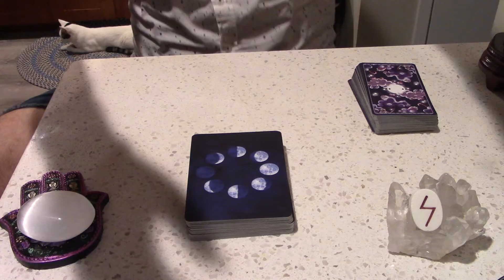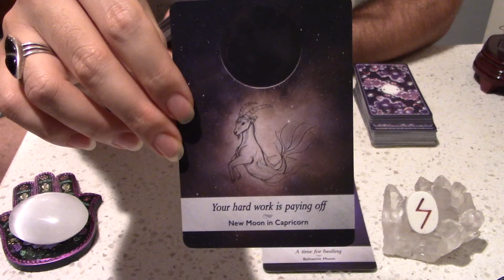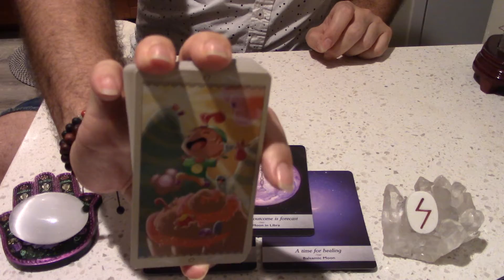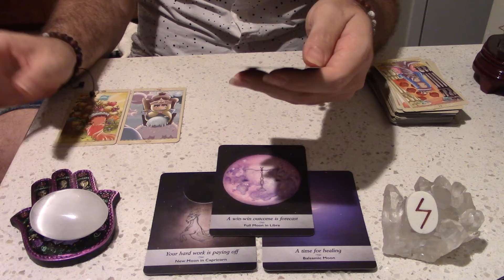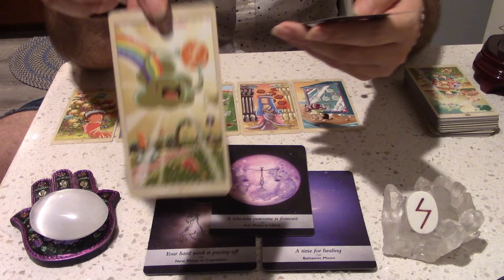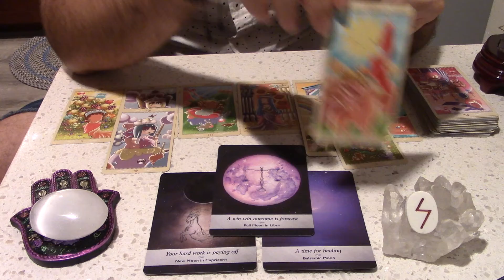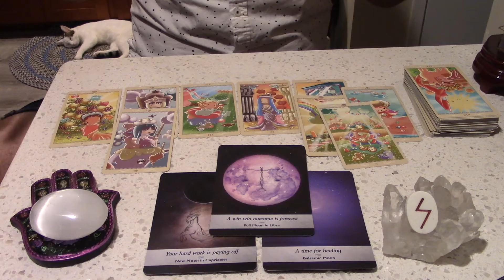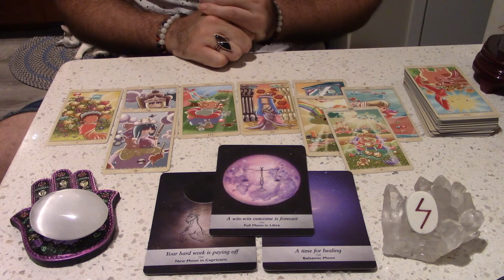Daily Tarot Reading 4/29/19 *You've Laid The Foundation... Now Soar From It*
Daily reading for April 29, 2019.  So much growth is coming to us now!  Our desirable manifestations are coming in hot and heavy.  The call to action is sounding.  It's time to jump up.  Get excited and expect the best as we move forward.

Service Offered:
Oracle Card reading
$20/15 min

Tarot Reading
$50/30 mins

All readings can be done in person or on face time.  Allow 48 hrs for my response to set up appointment.  Thank you!

Decks Used:
Moonology Oracle Cards
The Happy Tarot